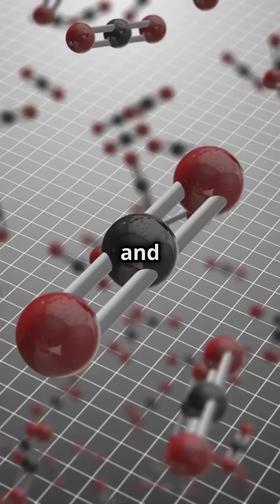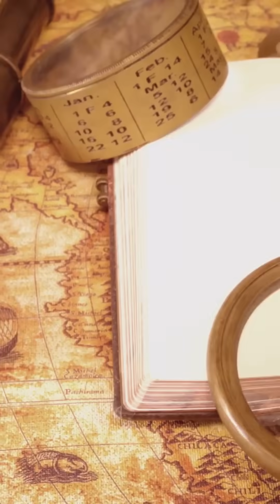Mariner 2's Epic Venus Flyby A Space Milestone!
In 1962, Mariner 2 became the first spacecraft to successfully fly by another planet, Venus! This historic mission paved the way for planetary exploration. 🌌✨

The historic venus flyby by Mariner 2 marked a groundbreaking achievement in the mariner program, showcasing humanity's first successful planetary encounter! 🚀 Using advanced scientific instruments, the probe revealed scorching temperatures of 900°F on Venus's surface, while the space race between nations pushed exploration forward. 🌍🛰️